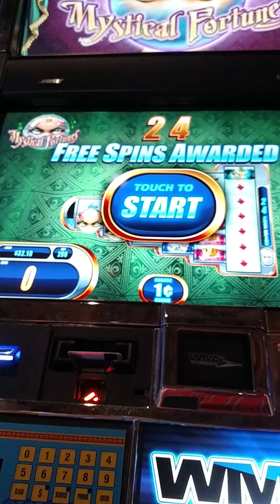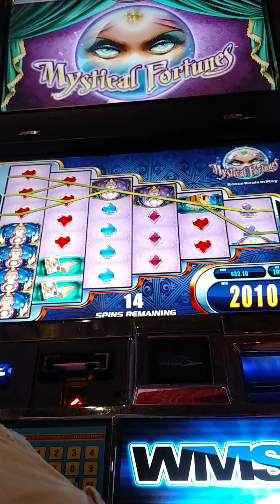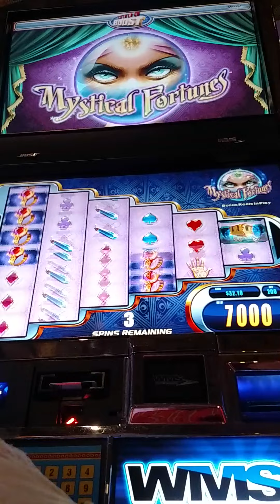Big Win WMS Mystical Fortunes Free Spin Bonus Atlantis Bahamas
@ Atlantis Resort Bahamas

Check out the live trip reports and more at